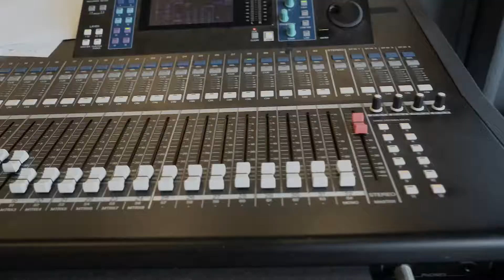I Got a Gal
The closest to county we will probably ever get, I gotta gal, is just a fun song to play...